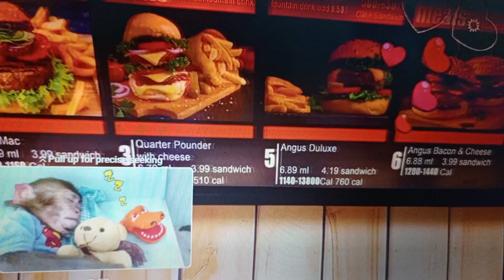MONKEY CHILD PART 2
MIX BLOGGING